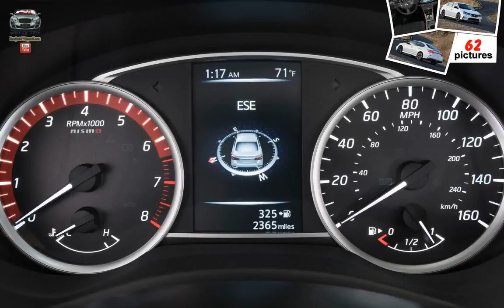Nissan Sentra Nismo ( 2017 )